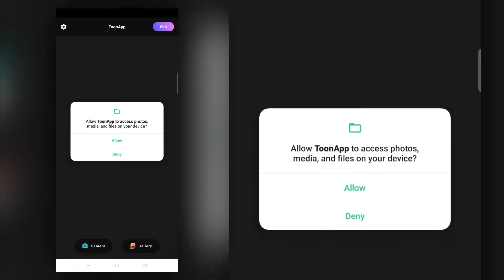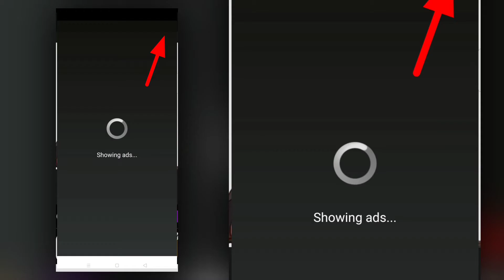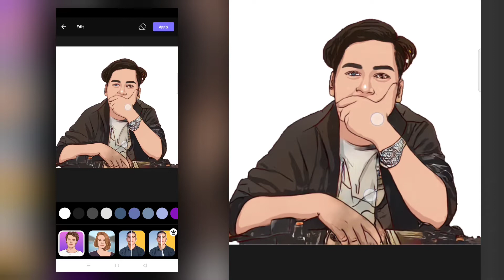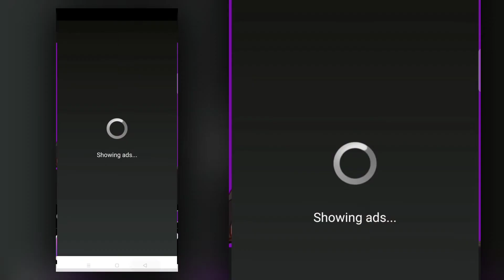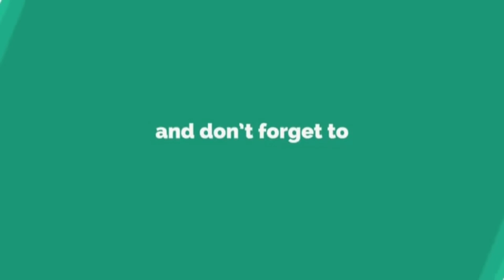TooonApp in victor art portrait design cartoon editing 2021 | create your own art style | Sidshab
Instagram I'd :

Siddant_khan

 cartoon editing mobile app
vector image photography
Toon App